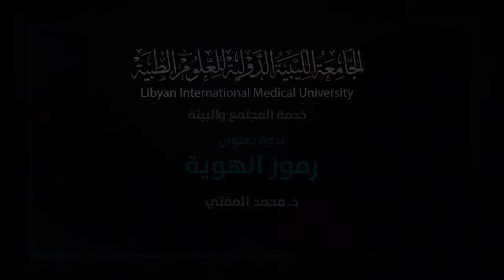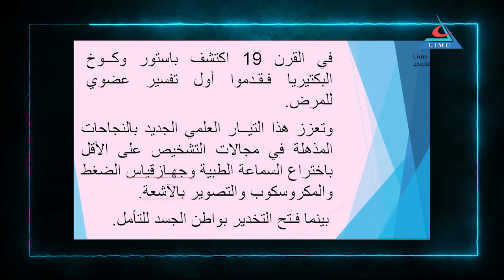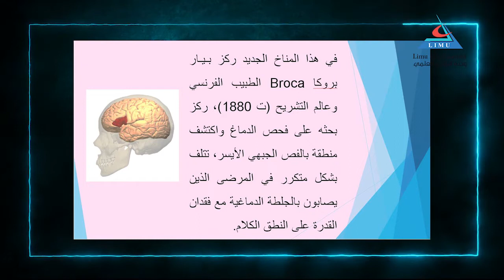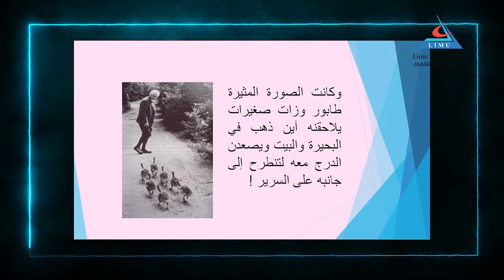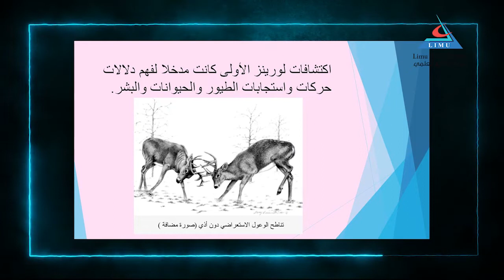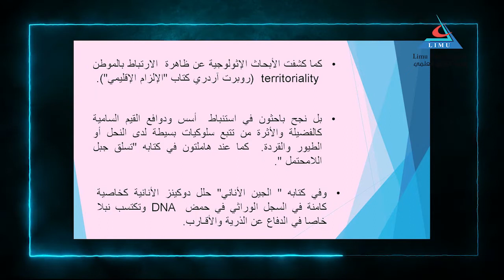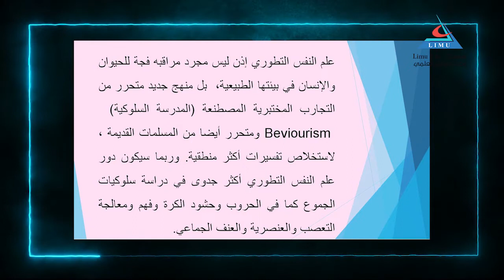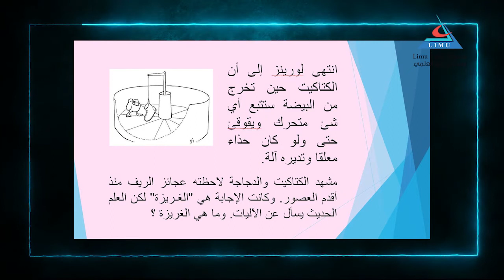مجلة اكسيولوجيا رموز الهوية د محمد المفتي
مجلة اكسيولوجيا .. رموز الهوية .
د. محمد المفتي